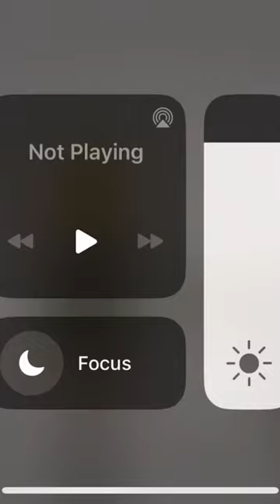Melon playground tank